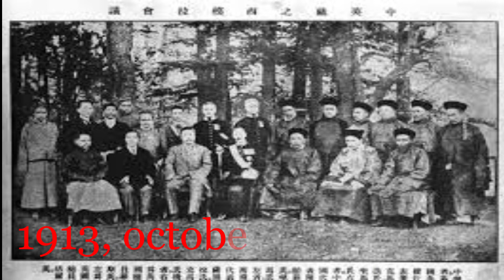General Information - India & China Border line :)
இந்திய-சீன எல்லைப் பிணக்குகள் (Indo china border disputes) 1947ஆண்டு முதல் இந்தியா மற்றும் சீனா நாடுகளின் எல்லைப் பகுதிகளின் உரிமைகள் குறித்து பிணக்குகள் ஏற்பட்டது. குறிப்பாக இந்தியாவின் லடாக்கின் வடமேற்கே இமயமலையில் அமைந்த அக்சாய் சின் பிரதேச உரிமை குறித்து இரு நாடுகளுக்கும் 1962 முதல் பிணக்குகள் ஏற்பட்டது. பிரித்தானிய இந்தியா- திபெத் இராச்சியத்தினர் 1914-இல் செய்து கொண்ட சிம்லா உடன்படிக்கைப் படி, இந்தியாவின் அருணாச்சலப் பிரதேசம் - திபெத் எல்லைக்கோட்டை வரையறுக்கும் மெக்மோகன் கோட்டை சீனா இதுவரை ஏற்கவில்லை. மேலும் இந்த உடன்படிக்கையின் போது, சீனாவின் கருத்தை கோரப்படவில்லை எனக்காரணம் காட்டி, சீனா, அருணாச்சலப் பிரதேசத்தை தனதென உரிமை கோரி, இந்தியாவுடன் பிணக்கு கொண்டுள்ளது.
1962-இல் நடைபெற்ற இந்திய சீனப் போர் குறிப்பாக லடாக் மற்றும் அருணாச்சலப் பிரதேசப் பகுதிகளில் கடுமையாக நடைபெற்றது. எல்லைப் பிணக்கை முடிவுக்கு கொண்டு வருவதற்கு 1996-இல் இந்தியா-சீனா இடையே உள்ள உண்மையான எல்லைக்கட்டுப்பாடு கோட்டை ஏற்றது. 2006-இல் இந்தியாவிற்கான சீன தூதுவர், அருணாச்சலப் பிரதேசம் சீனாவின் பகுதி என உரிமை கொண்டாடினார்.
அந்த நேரத்தில் இரு நாட்டுப் படைகளும், சிக்கிமின் வடக்கெல்லையில் சில கிலோ மீட்டர் பரப்பளவை தங்களது என உரிமை கோரினர். 2009-இல் இந்திய-சீன எல்லை நெடுகிலும் இந்தியா கூடுதல் படைப்பிரிவுகளை நிறுத்தப் போவதாக அறிவித்தது.
ந்திய-சீனா எல்லைப் பிணக்குகளை தீர்க்க, 2014-இல் இந்தியா அறிவித்த ஒரு தேசம் என்ற கொள்கையை சீனா ஏற்றுக் கொள்ளவேண்டும் என அறிவித்தது.
1950-இல் சீனா தனது வடமேற்கு பகுதியான சிஞ்சியாங் பகுதியிலிருந்து மேற்கு திபெத்திற்கு 1200 கிலோ மீட்டர் நீளத்திற்கு சாலை அமைத்தது. அதில் இந்தியா தனது பகுதி எனக்கோரும் அக்சாய் சின் வழியாக 179 கிலோ மீட்டர் சாலை சீனா அமைத்ததை, 1957-இல் தான் இந்தியாவிற்கு தெரிந்தது. மேலும் சீனா 1958-இல் தனது வரைபடத்தில் அக்சாய் சின் சாலை குறித்த விவரம் வெளியிட்டது.
இந்தியப் பிரதமர் ஜவகர்லால் நேரு அக்சாய் சின் பகுதி, பல நூற்றாண்டுகளாக லடாக்கின் ஒருங்கிணைந்த பகுதியாக உள்ளது என அறிவித்தார். எனவே அக்சாய் சின் எல்லைப் பிணக்கு குறித்து எவரிடமும் பேச்சு வார்த்தை நடத்தப் போவதில்லை என அறிவித்தார்.
சீனப் பிரதமர் சோ என்லாய் மேற்கு எல்லையை ஒருபோதும் பிரிக்கப்படவில்லை என்றும், சீனப் பகுதியான அக்சாய் சின்னை விட்டு வெளியேறிய மாகார்ட்னி-மெக்டொனால்ட் கோடு, சீன அரசாங்கத்திற்கு இதுவரை முன்மொழியப்பட்ட ஒரே வரி அக்சாய் சின் என்றும் வாதிட்டார்.
1960-இல் இந்திய-சீனா எல்லைப் பிணக்குகளை தீர்க்கும் வகையில, இந்தியப் பிரதமர் ஜவகர்லால் நேருவுக்கும், சீன பிரதமர் சூ என்லாய்க்கும் இடையே ஒரு ஒப்பந்தம் மேற்கொள்ளப்பட்டது.
மேற்கு எல்லைப் பகுதிகளில் (லடாக்) பெரிய அளவிலான நீர்நிலைகளை ஆதாரமாகக் கொண்டு எல்லைகளை வரையறுப்பதற்கு இந்திய - சீனா நாடுகள் இணங்கவில்லை.
முன்னர் 11 செப்டம்பர் 1967-இல் இந்தியாவின் பாதுகாப்பில் இருந்த சிக்கிம் நாட்டின் வடக்கில் திபெத்தை ஒட்டியுள்ள நாதூ லா கணவாய் பகுதியை கைப்பற்ற முயன்ற சீனத் துருப்புகளுக்கும், இந்தியத் துருப்புகளுக்கும் கைகலப்பு ஏற்பட்டது.
இந்த மோதல்களில் இந்திய இராணுவம், சீனர்களை பின்னுக்குத் தள்ளி, முன்னேற விடாமல் செய்தது.
இந்திய ராணுவத்திற்கும், சீன ராணுவத்திற்கும் இடையே 1 அக்டோபர் 1967 ஆம் ஆண்டில், இந்தியாவின் பாதுகாப்பில் இருந்த சிக்கிம் இராச்சியத்தின் சோ லா பகுதியில் மூண்ட சிறு போரில், இந்தியத் தரப்பில் 83 பேர் மரணமடைந்தனர்; 163 பேர் படுகாயமடைந்தனர். சீன தரப்பில் 300 பேர் மரணமடைந்தனர்; 450 பேர் நாதூ லாவிலும், 40 பேர் சோ லாவிலும் படுகாயமடைந்தனர்.
இச்சம்பவத்தின் முடிவில் சீனாவின் மக்கள் விடுதலை ராணுவம் சிக்கிம் இராச்சியத்திலிருந்து பின்வாங்கியது
1975-இல் அருணாச்சலப் பிரதேச எல்லையில் ரோந்துப் பணி மேற்கொண்டிருந்த 4 இந்தியத் துருப்புகளை துலாங் எனுமிடத்தில் சீனத்துருப்புகளால் கொல்லப்பட்டனர்.
1996-இல் உண்மையான கட்டுப்பாட்டுக் கோடுக்கு 2 கிலோமீட்டருக்கு அருகில் துப்பாக்கிச்சூடு மற்றும் குண்டுகளை வீசக்கூடாது இரு நாடுகள் இடையே ஒரு ஒப்பந்தம் போடப்பட்டது.

2013-இல் சீனத்துருப்புகள் உண்மையான கட்டுப்பாட்டுக் கோட்டைத் 10 கிலோ மீட்டர் வரை தான்டி, இந்தியப் பகுதியில் அமைந்த லடாக்கின் தவுலத் பெக் ஓல்டியில் ஊடுருவி முகாம்கள் அமைத்தனர். இதனை இந்தியா எதிர்த்த போது, சீனா அரசினர் அவ்வாறு தாங்கள் எல்லை மீறவில்லை என வாதிட்டனர்.
செப்டம்பர் 2014-இல் இந்திய-சீனா எல்லையில், டெம்சோக் எனுமிடத்தில், இந்தியா சாலை அமைக்கையில், சீன துருப்புகளின் துணையுடன் சீனர்கள் எதிர்த்தனர்.
செப்டம்பர் 2015-இல் லடாக் பகுதியின் கிழக்கே சீனத்துருப்புகள், பிரச்சனைக்குரிய இடத்தில் அமைத்திருந்த காவல் கோபுரத்தை, இந்தியத் துருப்புகள தகர்த்தனர்.
16 சூன் 2017-இல் இந்தியாவின் பாதுகாப்பில் உள்ள பூட்டான் நாட்டின் மேற்கு எல்லைப் பகுதியான டோக்லாமில் சாலை அமைக்க வந்த சீனத்துருப்புகளை, இந்தியத்துருப்புகள் நேருக்கு நேர் தள்ளுமுள்ளு செய்து, அத்துமீறிய சீனத்துருப்புகளை டோக்லாமிலிருந்து வெளியேற்றினர்.
16 சூன் 2017-இல் இந்தியாவின் பாதுகாப்பில் உள்ள பூட்டான் நாட்டின் மேற்கு எல்லைப் பகுதியான டோக்லாமில் சாலை அமைக்க வந்த சீனத்துருப்புகளை, இந்தியத்துருப்புகள் நேருக்கு நேர் தள்ளுமுள்ளு செய்து, அத்துமீறிய சீனத்துருப்புகளை டோக்லாமிலிருந்து வெளியேற்றினர்.